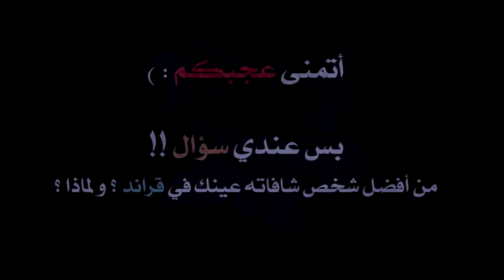أول ترفيع على كفرين و هجوله واقعية جداً في قراند 5 _ GTA V PC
المونتاج يختص هجولة كيا أوبتيما و سوناته و شفلريت  كروز .. و ترفيع جيب ربع و لندكروزر
اهتميت اني اقرب الفيديو لي أقرب مستوى من الواقعيه و نتمنى منكم عدم التقصير معاي :)

Pilaeid_Slitany